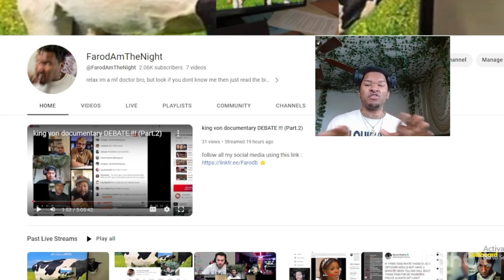when you beat your girl in a argument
⭐  GET EARLY ACCESS TO VIDEOS BEFORE THEY DROP: 👇🏾